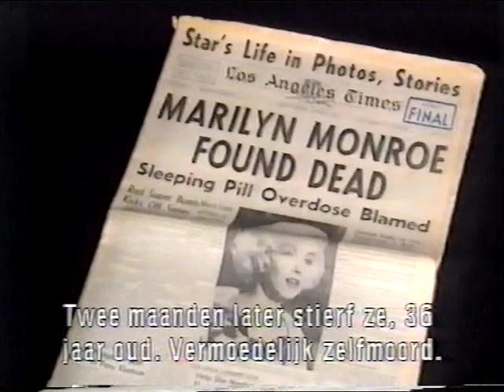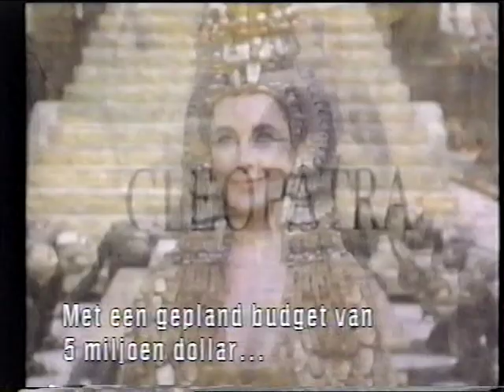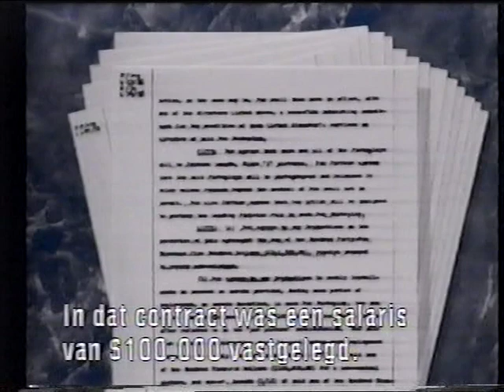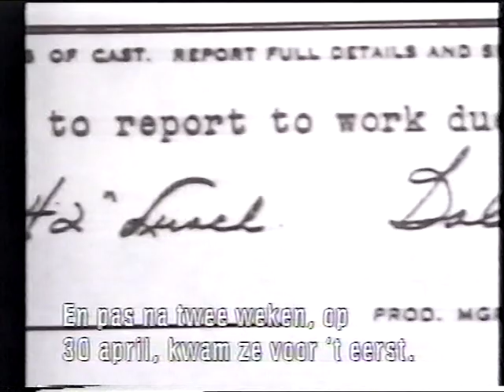Something's got to give 1990 documentary - part 1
In 1990, this 45-minute documentary was made about 'Something's got to give', the last and unfinished movie of Marilyn Monroe. It features all scenes that she is in, outtakes and interviews with the cast and crew.
Also known as Marilyn: Something's got to give (English spoken, Dutch subtitles).